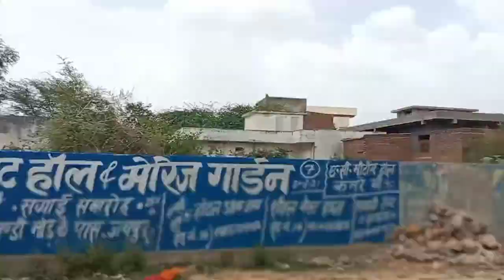sunday out ride🛴🛴//my fama vlogs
I'm on Instagram as @official_praveen_kumar_9664. Install the app to follow my photos and videos.

team gaming rj25